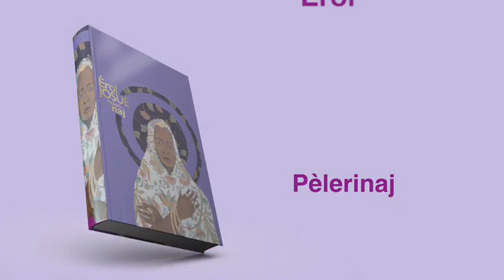pelerinaj album eroljosue